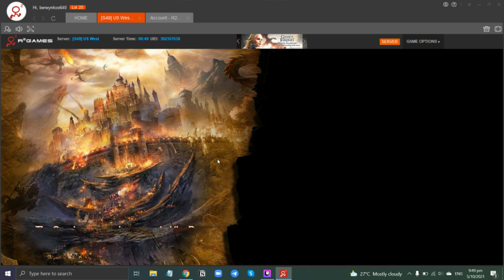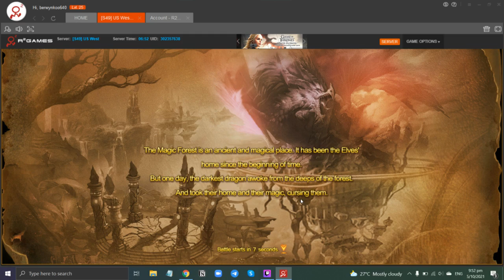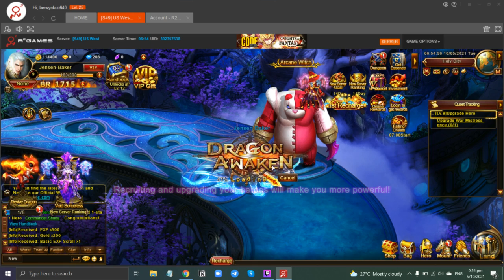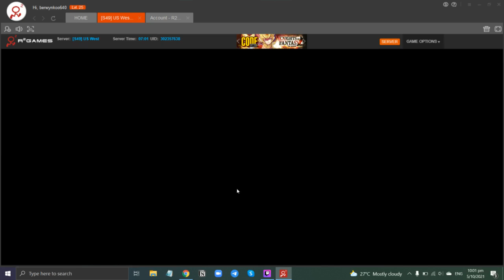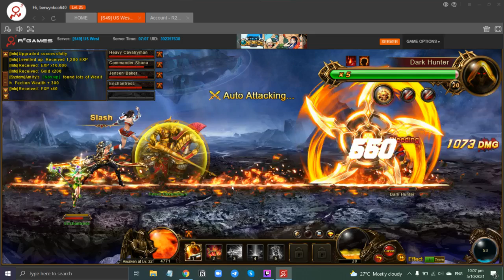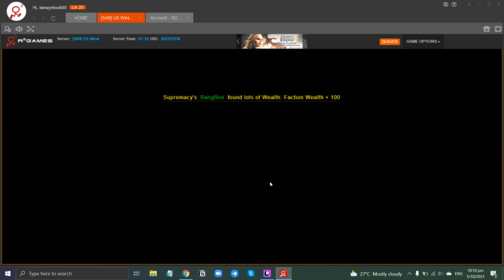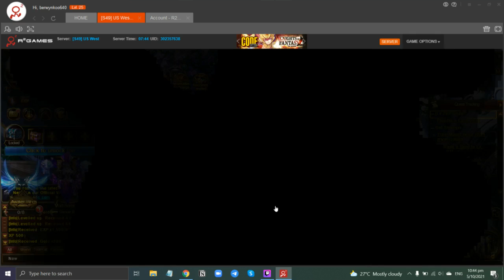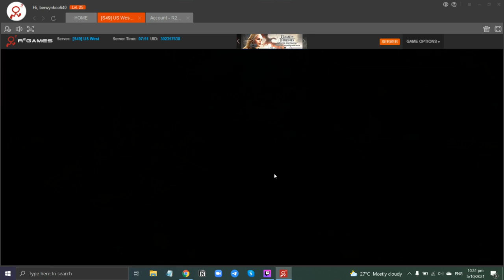2021 10 05 Dragon awakening teaser